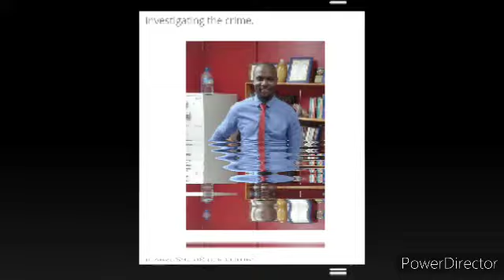SCHOOL TEACHER KILLED ON SCHOOL COMPOUND!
JTA TEACHER killed JAMAICA. Karl Samuels was kill by gunmen at Vauxhall high compound..